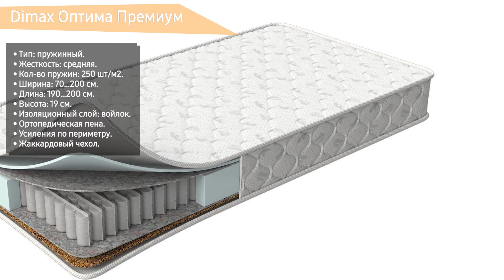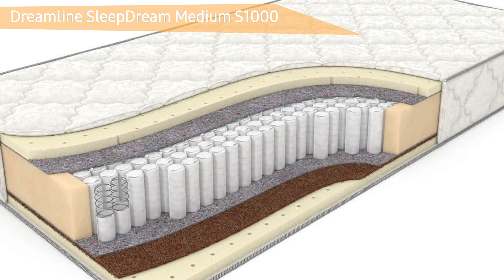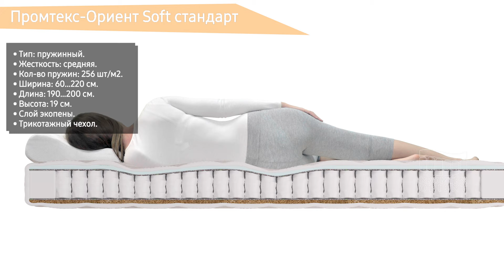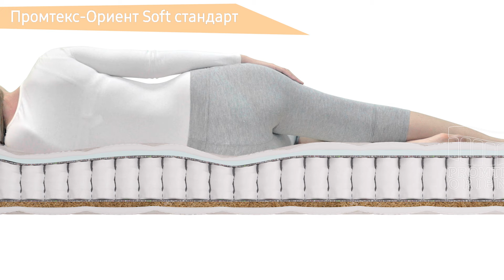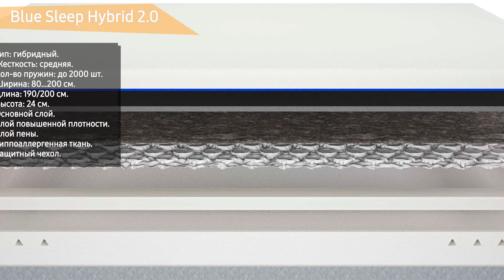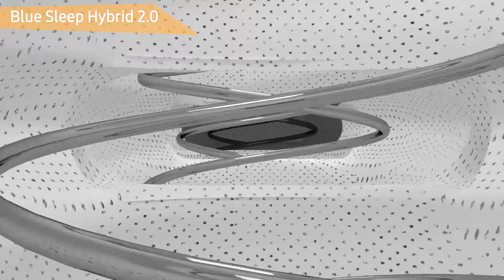ТОП—7. 💤Лучшие матрасы для сна 2021 года. Итоговый рейтинг! Ортопедические, пружинные, беспружинные.